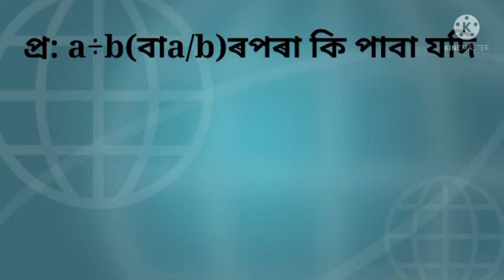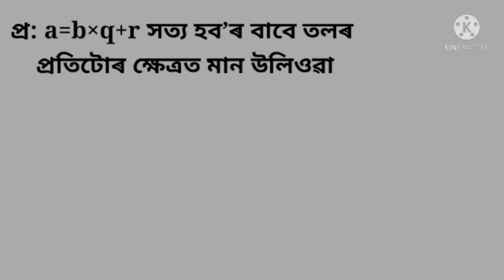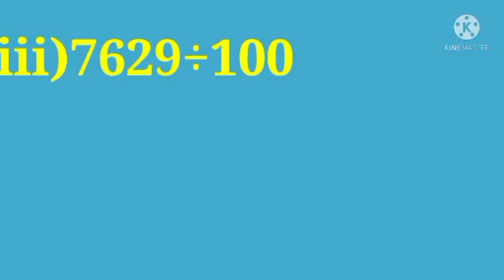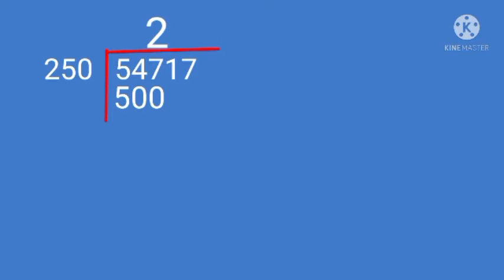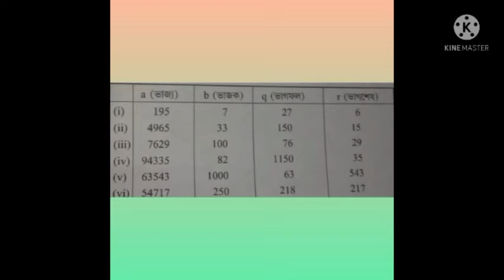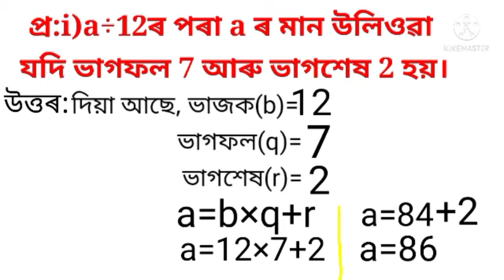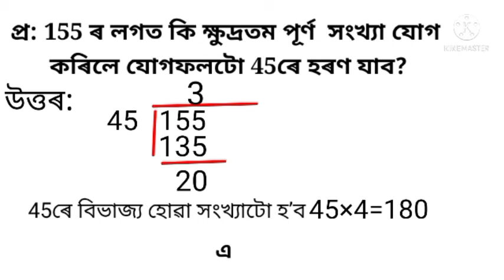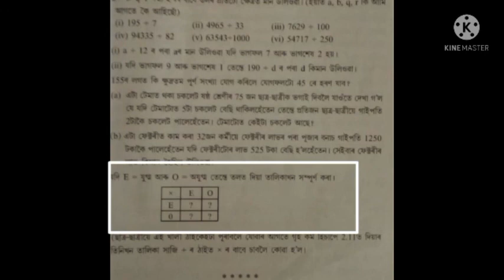sankardev sishu niketan/vidya niketan, General Maths,Class- VI ষষ্ঠ শ্রেণী,পূৰ্ণ সংখ্যা। chapter-2B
EduDigi লৈ নমস্কাৰ।

এই YouTube Channel  ৰ জৰিয়তে   সাধাৰন গনিতৰ  আৰু বিজ্ঞান  বিষয়ৰ ওপৰত সহজ ভাবে আলোচনা কৰা হব। আশা কৰিছো ছাত্র- ছাত্রী সকল উপকৃত হব।
আপোনালোকৰ সহায় - সহযোগিতা আৰু গঠন মূলক পৰামৰ্শই আমাক সদায় উৎসাহিত কৰিব ধন্যবাদ।